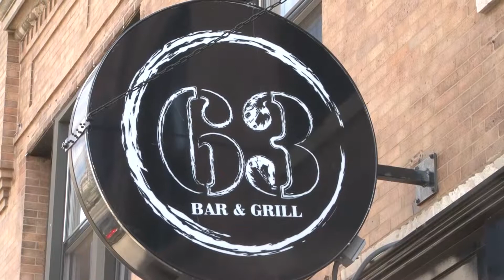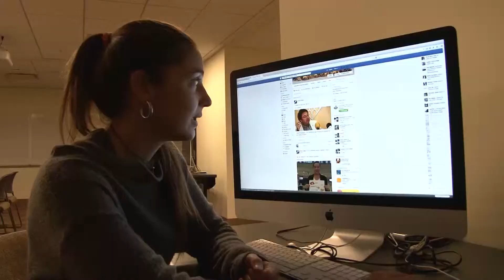Claudia De Chiara Catalan referendum Package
How catalans in Chicago are living the process in Catalonia? A view from abroad.